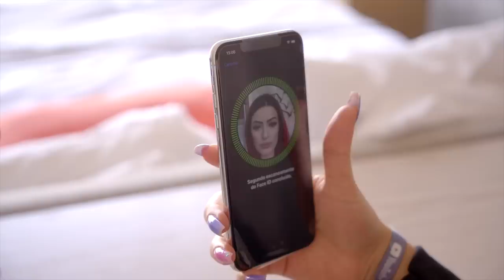UNBOXING DO IPHONE 11 PRO MAX + TESTE DAS CAMERAS 😍💸😱 | KIM ROSACUCA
Hoje testamos o lançamento da Apple, o IPhone 11 Pro Max tudo aqui em Los Angeles, vem conferir!

📦 Caixa Postal:
Kimberli Carvalho
Complemento: Apto 115
Cidade: Curitiba
Estado: Paraná
CEP: 81110010